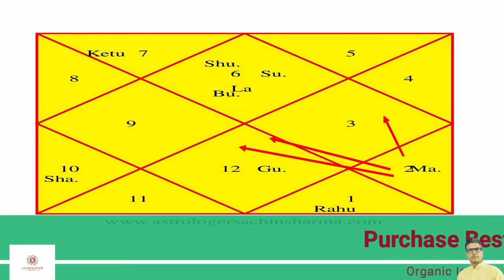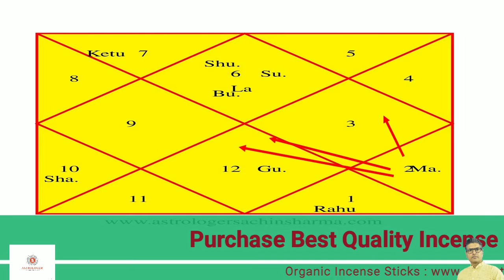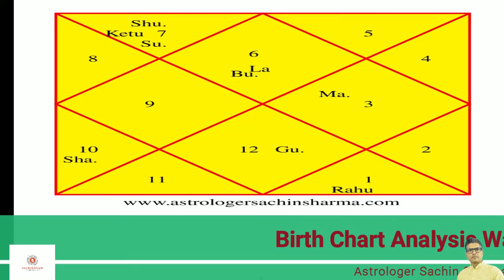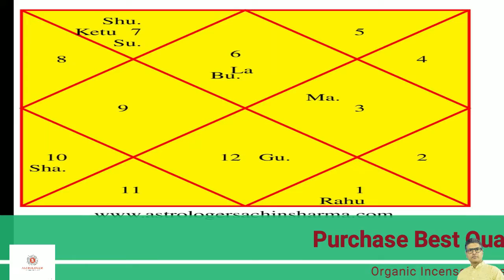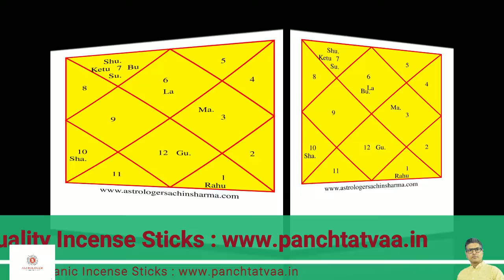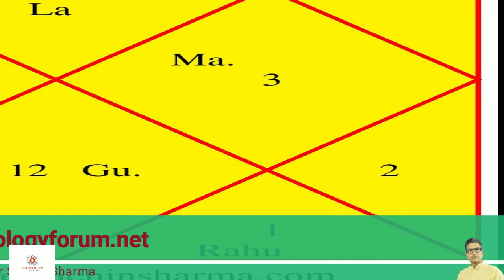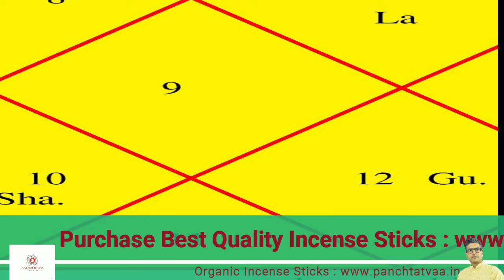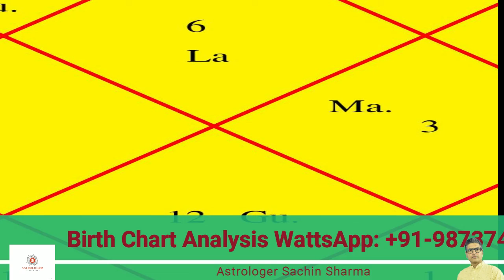Kanya Lagan Rashifal OCTOBER 2022,Virgo Ascendant Horoscope OCTOBER 2022,कन्या लग्न राशिफल अक्टूबर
WattsApp for Kundali Analysis : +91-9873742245